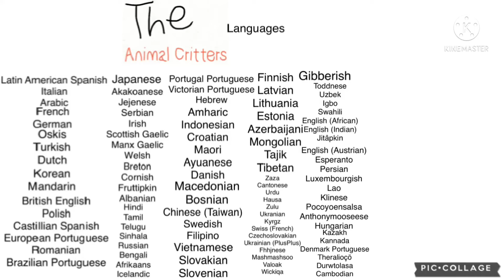6 Languages Joined